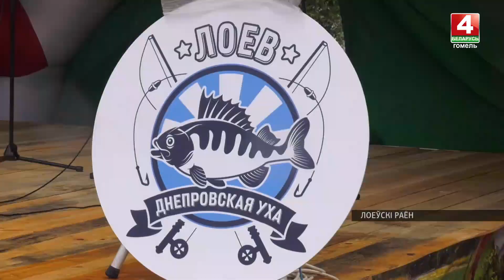Лоевщина в очередной раз приняла гастро-фестиваль "Днепровская уха 2023"